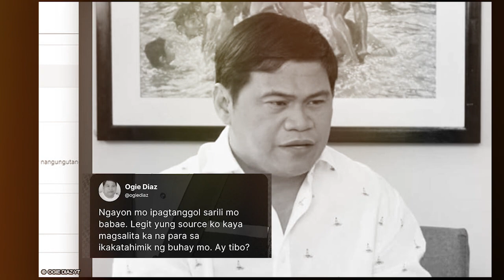OGIE DIAZ SINABIHAN SI SARAH LAHBATI NA MAY THIRD PARTY / TIBO NGA DAW? ANO ANG TOTOO?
SINO NGA KAYA